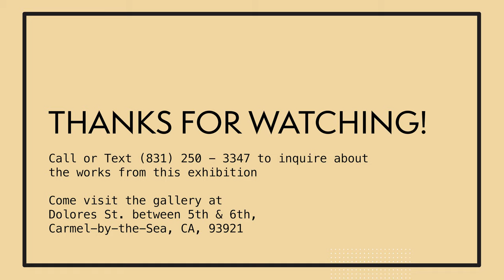"Impressions/Expressions" Group Exhibition with Erin Lee Gafill and Gerard Martin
Gerard Martin and Erin Lee Gafill are known for their exuberant, color-rich oil paintings celebrating California’s Central Coast. The new oil paintings in this show weave their unique artistic influences into a triumphant whole.

Martin’s impressionist paintings of coast, harbor, sailboats, and the life of the bay share the wall with Gafill’s expressionist works that investigate coastline, mountainside, and valley. Both use strong color to convey emotion, connection, and portray a unique sense of place.